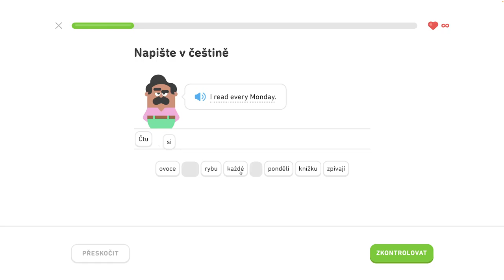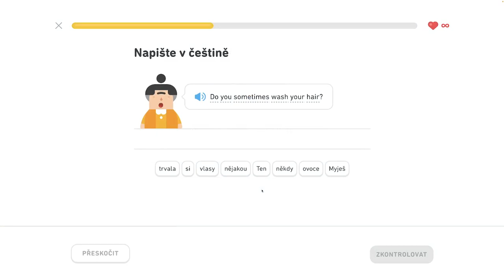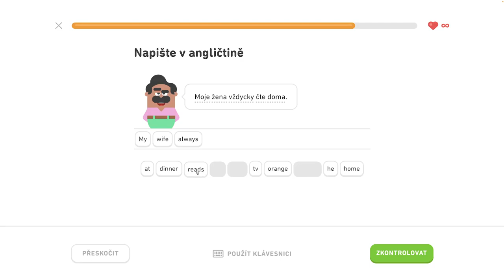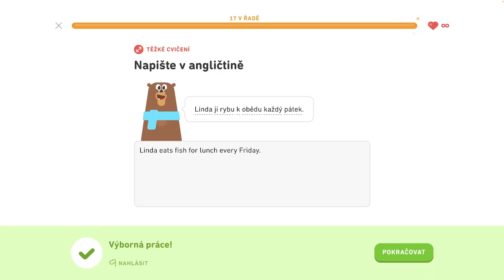🇺🇸 S1, J7 - Hovorte čo kedy robíte 3/6 - Hovorte o oblečení